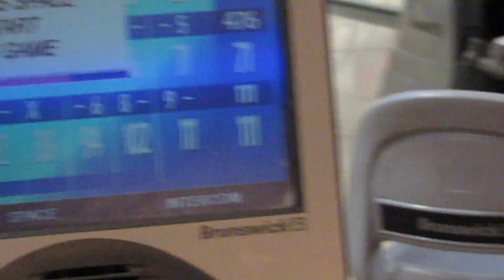VLOG#9 I’M GOING ON VACATION SOON…✈️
NEW CHANNEL!!